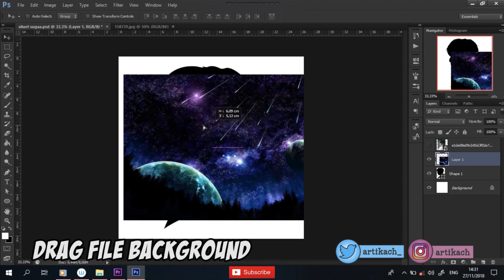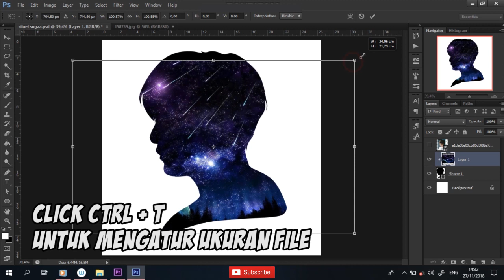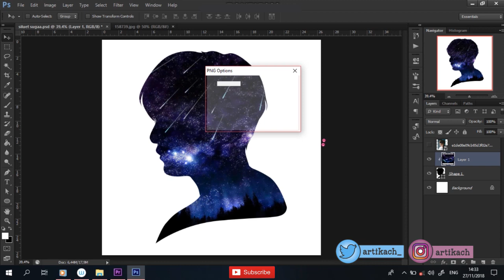Tutorial Cara Menambahkan Background pada Siluet - Adobe Photoshop CS 6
Assalamualaikum :D

Video kali ini aku akan share bagaimana cara menambahkan background pada vector siluet untuk pemula menggunakan software Adobe Photoshop CS 6. Kritik dan saran bisa ditulis di kolom komentar atau ke social media aku.
Semoga tutorial ini bermanfaat ya :)

Facebook : Artika Candra Hapsari

Wassalamualaikum :D